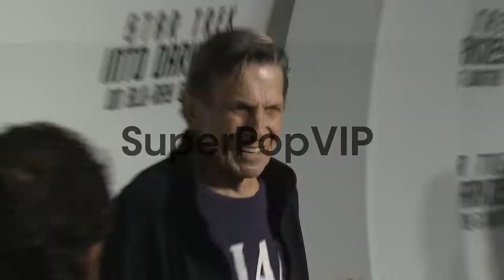Susan Bay, Leonard Nimoy at Star Trek Into Darkness Blu-r...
Susan Bay, Leonard Nimoy at Star Trek Into Darkness Blu-ray And DVD Release on 9/10/2013 in Los Angeles, CA.